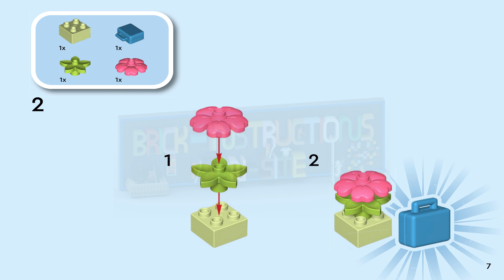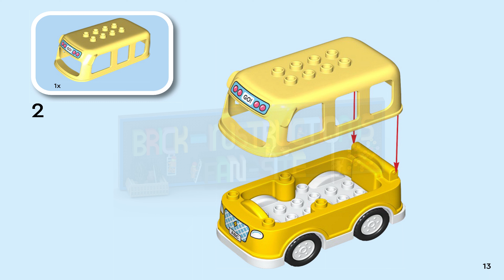LEGO instructions - DUPLO - 10988 - The Bus Ride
How to build the 2023 Lego Set 10988 - The Bus Ride

Preschool kids experience an everyday adventure with LEGO® DUPLO® Town The Bus Ride (10988). This colorful toy playset for toddlers lets kids aged 2+ imagine a journey to day care with their best friends. The children wait patiently on the toy bench at the stop for the bus to arrive, checking out what yummy treats they have inside their lunch boxes.

Preschool educational toys that make learning fun
LEGO DUPLO sets come with diverse characters so young children can play out making friends. They’ll develop fine motor skills as they open the school bus’s roof and place the figures inside. The figures stand behind the fence as the bus pulls up, helping preschoolers learn how to behave around traffic. Like all LEGO DUPLO toddler toys, this set puts open-ended fun, self-expression and joyful exploration into young children’s hands.

Skill-building school bus toy – Toddlers aged 2+ embark on an everyday adventure and learn fine motor and social skills as they hop aboard the LEGO® DUPLO® Town The Bus Ride (10988) toy

Diverse characters and authentic details – This preschool toy comes with 2 children and a driver figure, a bus with detachable roof, a bench, traffic sign, clock tower and a buildable flower

Driving kids’ imaginations – Characters form a line at the toy bus stop and watch the clock, board the bus then open their lunch boxes to check out what’s inside as they travel to day care

Preschool learning toy – Kids practice patience waiting for the toy bus to arrive, imagine making friends with other kids and hone motor skills as they remove the bus’s roof to put the figures inside

Gift for ages 2 and up – This build-and-play preschool educational toy will suit any kid who has a passion for vehicles and loves to play out the world they see around them

Plenty of room for little fingers to explore – This LEGO® DUPLO® bus measures over 3 in. (7 cm) high, 5.5 in. (14 cm) long and 3.5 in. (10 cm) wide